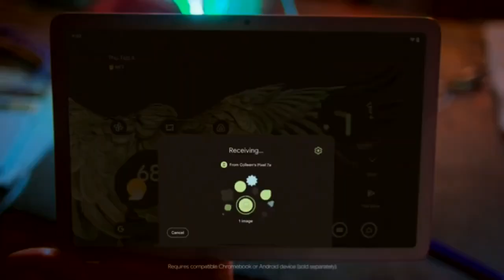Tensor G2, 8GB/128GB, 10.95 inch Screen - Google Pixel Tablet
🔥 Pixel Tablet

🔔 Bell